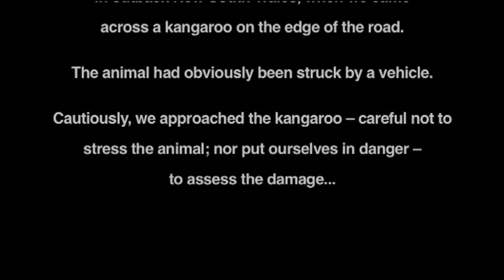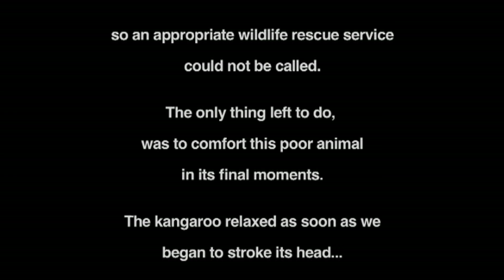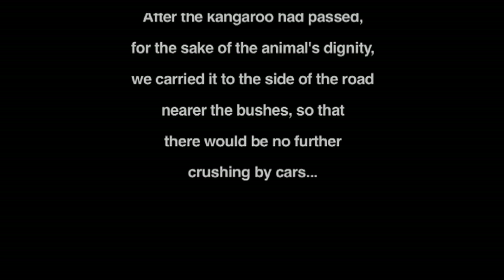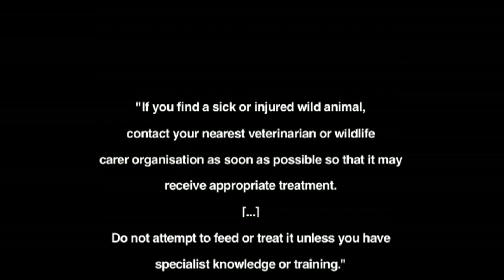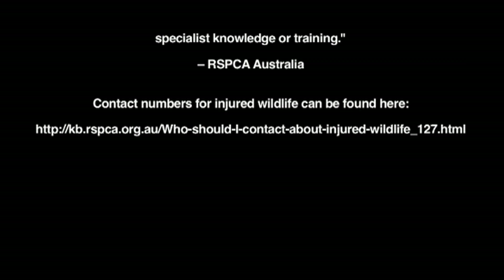Comfort for a Dying Kangaroo HD